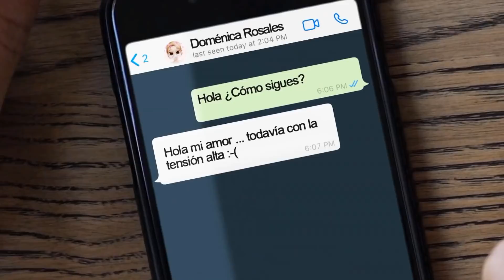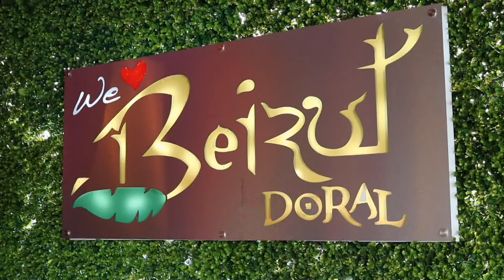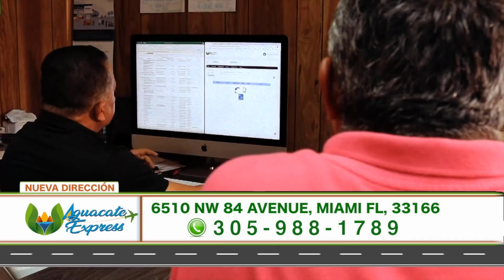“Viene justicia penal internacional para Maduro”.Tarre Briceño - Aló Buenas Noches |EVTV|10/20/20 S2